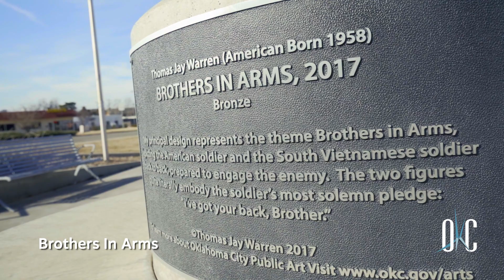OKC's Asian District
Follow Mike Hoang around Oklahoma City's Asian District as he takes you to his favorite places. Try pho at VII Asian Bistro or banh mi and Lee's Sandwiches, find a gift at Super Cao Nguyen, remember those lost in the Vietnam War at the "Brothers In Arms" monument and learn about the cultural events throughout the year.